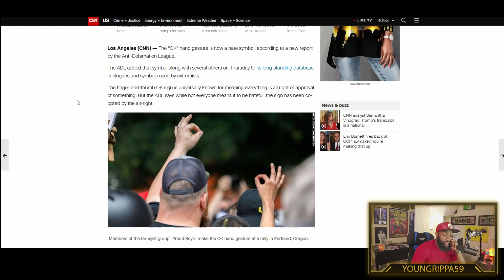The ADL Officially Declares The "OK" Sign as a Symbol of Hate